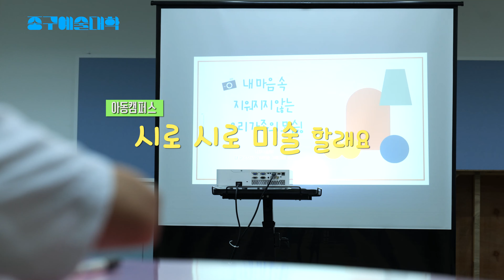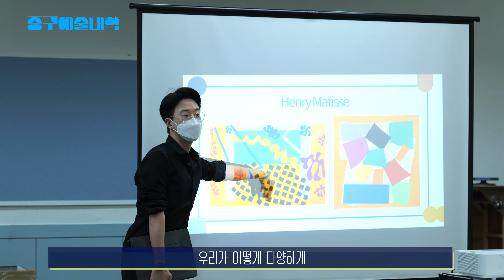2021 「중구는 예술대학」 시로시로 미술할래요 아카이빙 영상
내가 뱉은 말이 시가 되고 미술이 된다면?
예술표현이 작품이 되고, 아이들의 표현이 쑥쑥 자라난다면
어떤세계가 펼쳐질까요?
 중구는예술대학 [시로시로 미술할래요] 에서 확인해 보시죠 :-)